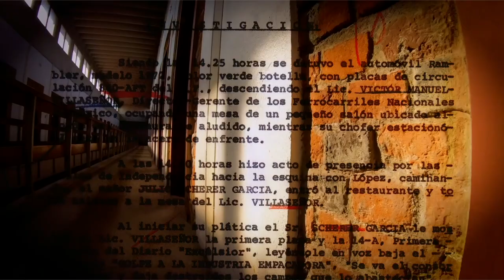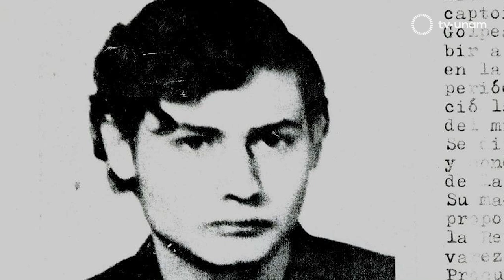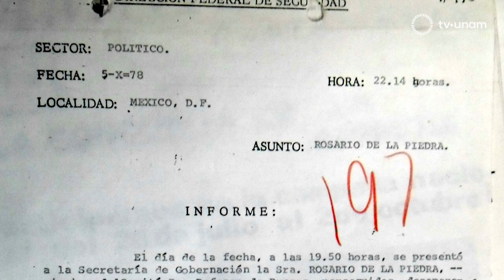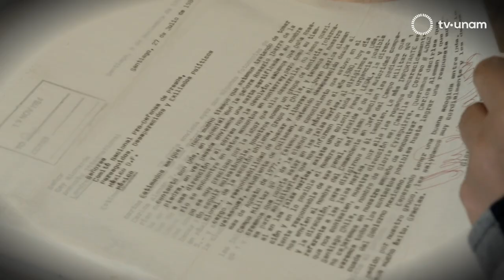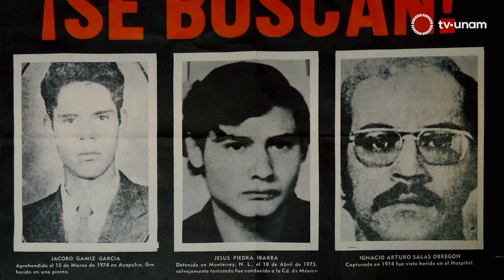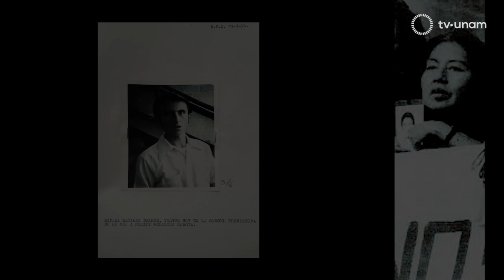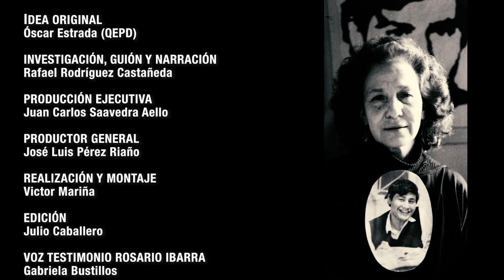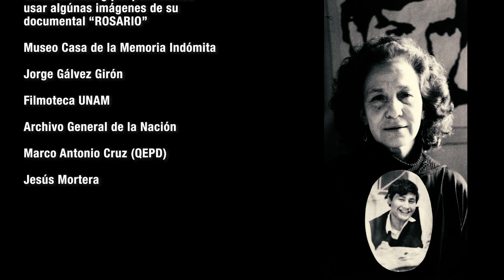Confidencial, expedientes de la Guerra Sucia: Rosario Ibarra de Piedra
Esta historia comienza el 19 de abril de 1975 cuando agentes policiacos detienen en Monterrey a Jesús Piedra Ibarra, miembro activo de la Liga Comunista 23 de Septiembre. Una vez que se entera de su detención, su madre, Rosario Ibarra de Piedra emprende lo que será una dolorosa y prolongada búsqueda de su hijo.
TVUNAM y la revista Proceso presentan este documental con entrevistas realizadas por el periodista Rafael Rodríguez Castañeda.